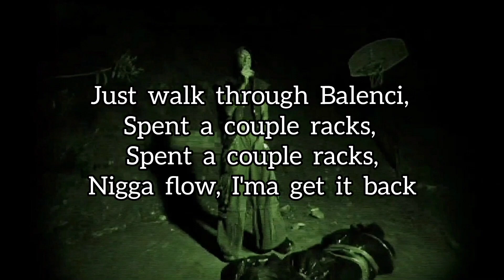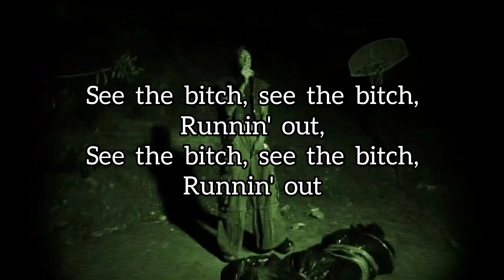Bad Neighbors - BODY BAG (Lyrics)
*THESE LYRICS ARE NOT OFFICIAL*

Produced by:
Bugz Ronin |  / bugzronin
10Fifty |  / 10fiftyy
Bhristo |  / bhristo.mp3

Shot and edited by Lil27 @liltwentyseven | / liltwentyseven
Creative Direction @traptats | / traptats

Pure Sinners Ent.